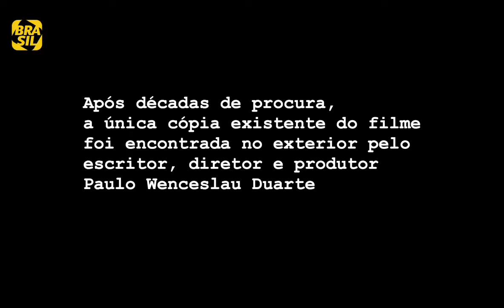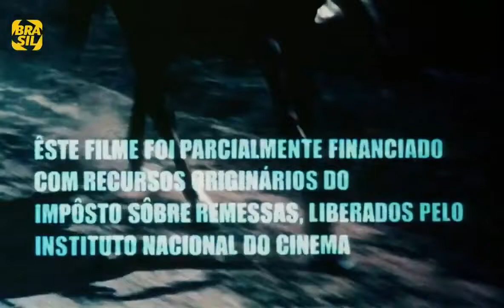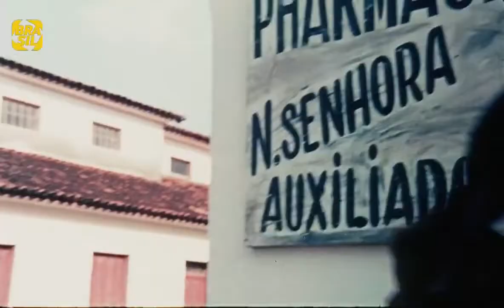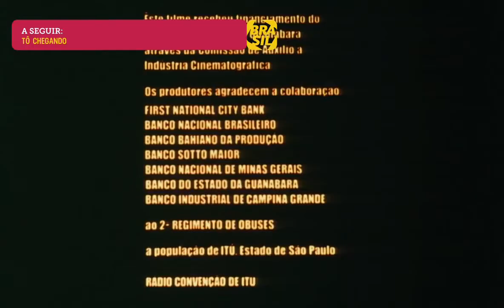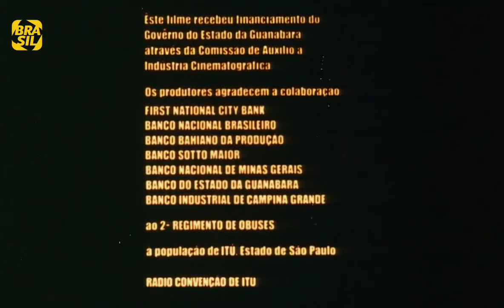QUELÉ DO PAJEÚ (1969) - FILME COMPLETO.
Quelé do Pajeú é um filme brasileiro de 1969 dirigido por Anselmo Duarte, baseado em história original de Lima Barreto.

O filme mostra o dia-a-dia de um grupo de policiais no sertão e a vida de um capitão do cangaço. Clemente Celidônio, mais conhecido como Quelemente, toca a boiada rumo à sua casa, em Pajeú das Flores, Pernambuco. Ao chegar, encontra a tragédia na família: Marizolina, sua irmã, fora violentada por um desconhecido. Sedento de vingança, Quelemente sai em busca do homem de quem Marizolina guardara dois detalhes: uma cicatriz no rosto e a falta de um dedo. Para esta busca, uma longa jornada, durante a qual viverá Quelemente muitas aventuras e conhecerá Maria do Carmo, que por ele se apaixona. Quando do Carmo já esperava criança sua, aparece Cesídio, o homem com as características do malfeitor. Na luta para deter Cesídio, Quelemente mata um soldado, o que o torna um perseguido pela justiça. Em dramática caminhada, Quelemente leva Cesídio e o Padre para sua casa, onde obrigará o sedutor a casar-se com Marizolina e ele próprio com do Carmo, iniciando logo após com o primeiro, uma luta de morte, interrompida pela chegada da polícia, que vem ao seu encalço. Quando as esperanças de sobrevivência são poucas frente ao cerco da volante, chega o Bando de Lampião, que dispara os policiais. Quelemente ingressa no Bando, batizado por Lampião como Quelé do Pajeú, um bravo. Do Carmo morre de vítima das balas da volante e Quelé, movido pela fúria de vingança, se integra definitivamente no cangaço.

ELENCO:

- Tarcísio Meira - Clemente "Quelemente" Celidônio (Quelé)
- Rossana Ghessa - Maria do Carmo
- Sérgio Hingst - Padre
- Jece Valadão - Cesídio da Costa
- Guy Loup - Maria Rita (creditada como "Izabel Cristina")
- Elizângela - Marizolina (creditada como "Elisângela Vergueiro")
- Jorge Karam - Zoroastro
- Reginaldo Vieira
- Maurício Gracco - Josué
- Luiz Alberto Meireles - Lampião
- Ravina - Maria Bonita
- Anita Esbano - Mãe do Quelé
- Simplício - Zé Poeta
- Nhô Juca - Barbeiro
- Geraldo Vandré
- Regina D. Pariz (noiva de Cesídio (Na verdade o nome verdadeiro da atriz é Regina Hooper Duarte, filha do diretor, Anselmo Duarte. Pariz é o sobrenome do avô materno de Regina).

Deixem seus comentários, críticas e sugestões para fortalecer o canal e fazermos melhorias.

Forte abraço!